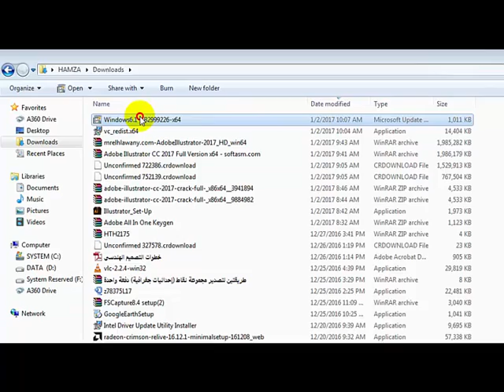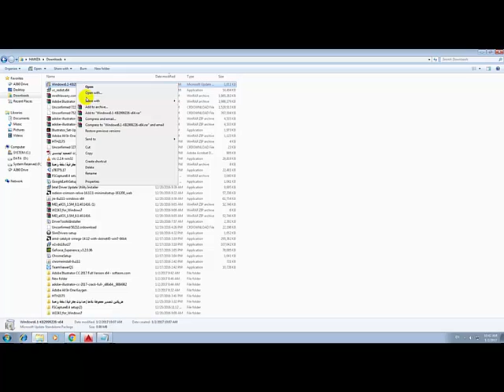HOW TO FIX 0x80070422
How to Fix Installer encountered an error :0x80070422
Fix Windows  Update Error Code 0x80070422